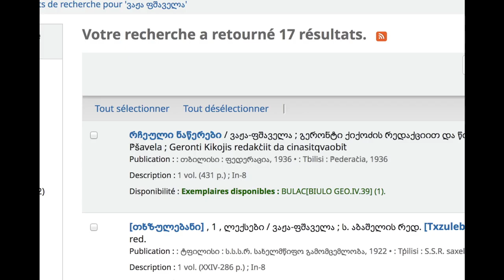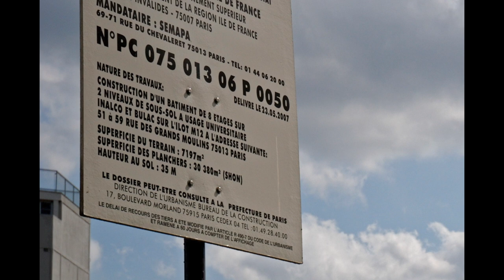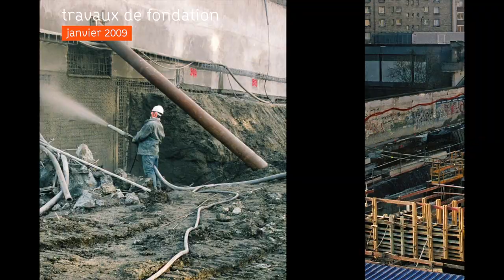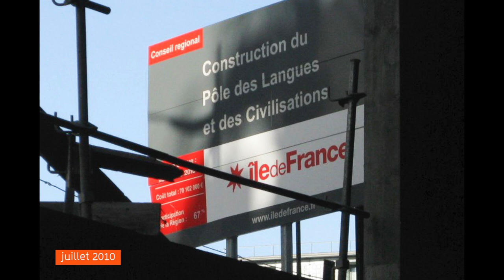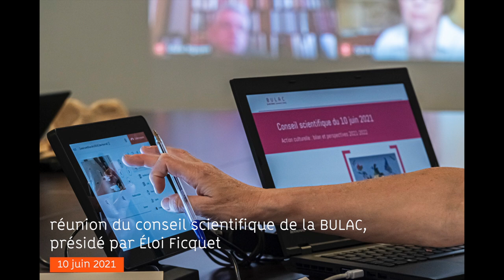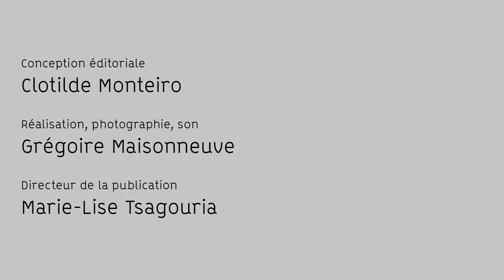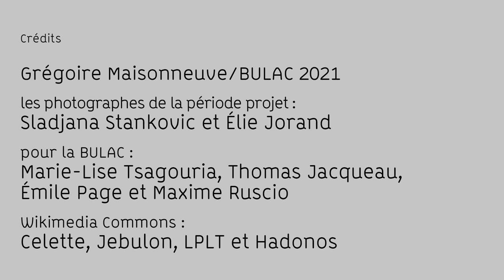La BULAC vue par... Maurice Garden et Daniel Renoult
Maurice Garden, auteur du rapport qui fondera le « projet BULAC », et Daniel Renoult, chef de la mission « Universités du 3e millénaire » (U3M), lancée à l’automne 1998 par le ministre Claude Allègre, par laquelle sera financé ce projet aussi ambitieux qu’original, reviennent sur les grandes étapes de sa genèse.

Se dessine, au fil de leur échange, le paysage de la recherche en sciences humaines et sociales à l’aube des années 2000, alors que la notion d'« aire culturelle », venue des pays anglo-saxons, ne s'est pas encore imposée en France.

Cet entretien croisé donne à voir les effets vertueux de la création, en 2003, du groupement d'intérêt public BULAC. Dès lors, les collections en caractères non latins qui tardaient à être informatisées, gagnent en visibilité, notamment grâce à la création du catalogue en ligne en multi-écritures de la BULAC.